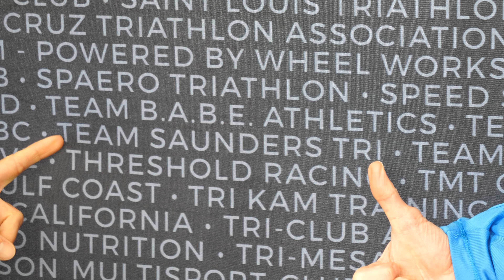Ironman 70.3 Indian Wells || Race Weekend Experience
Of the many ups and downs of the 2022 season, our Ironman 70.3 Indian Wells-La Quinta race weekend experience was the best. We were delighted to share it with friends from across the country - from across the globe - friends we have made through the sport of triathlon. From casual fellowship to race-focused activities, what we shared we will always treasure and look forward to more fun-filled race experiences to come.

Welcome to the YouTube home of Team Saunders Tri - Cait & Tif

Caitlin began her triathlon career in 2012 on a fat tire bike and no swim background. She met Tiffany when she was training for Ironman Texas 2013. Accompanying Tif through most of the training (minus most of the swimming), and serving as a finish line catcher volunteer, catching Tif at the end of her first Ironman, it didn't take long for the triathlon bug to bite. She completed her first full Ironman in 2015 and added another in 2017 -  crossing the finish line both times hand-in-hand with the love of her life.

Tiffany's triathlon life started in 2009 with The Rookie Tri at the Texas Ski Ranch. From the time she crossed the finish line, she was hooked. Since then, she has added 3 full Ironmans to her resume' (Texas 2013, 2015, 2017). But it's the 70.3 distance that has been her favorite calling. Since her first Ironman 70.3 in Galveston in 2010, Tiffany has crossed the Half Ironman finish line more than 15 times, including two Ironman 70.3 World Championship appearances - with Caitlin - in South Africa, 2018, and St. George, Utah, 2021.

Team Saunders is documenting the journey of training, life and taking on new challenges along the way. A pair of Age Group triathletes, they hope to motivate and inspire others to find their own challenges.

Come hang with us on Facebook!